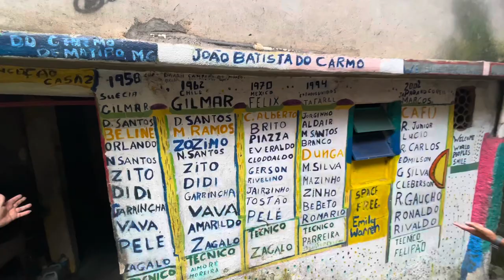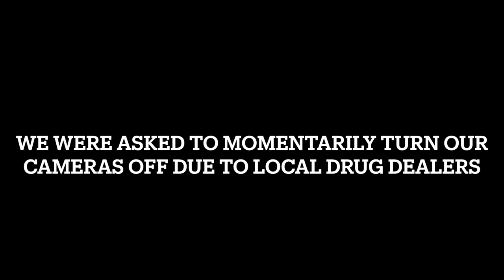T&A Travel & Adventure: Inside Rio’s Rocinha Favela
Travis and Angela venture into Rio’s largest favela! Never seen before footage from inside with our Rocinha resident guide—Rafael! Visit him for the best Favela tour EVER  @rafaelfavelatours on Instagram!